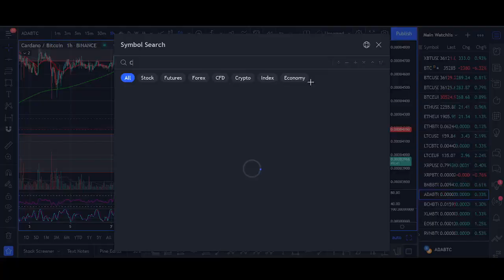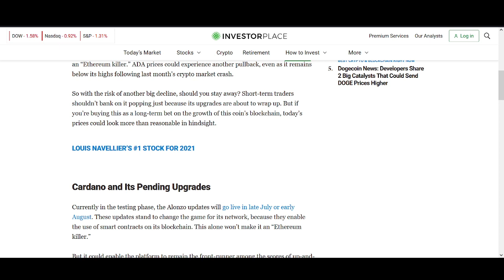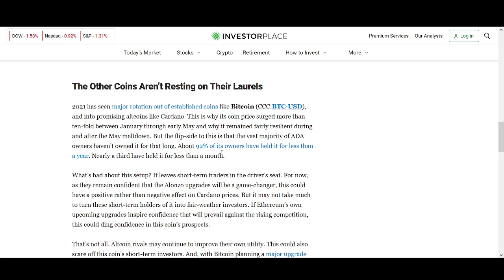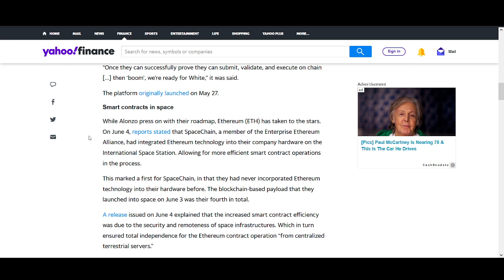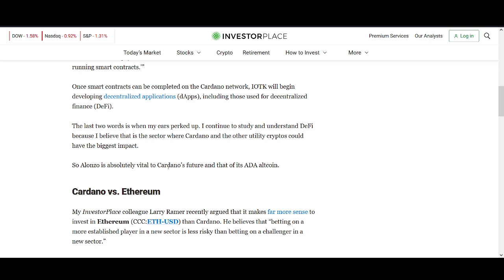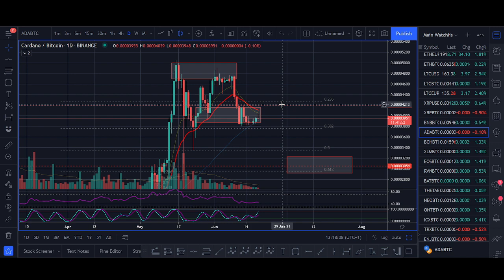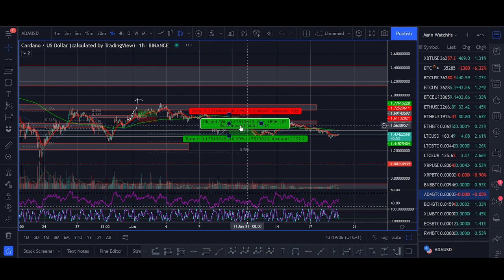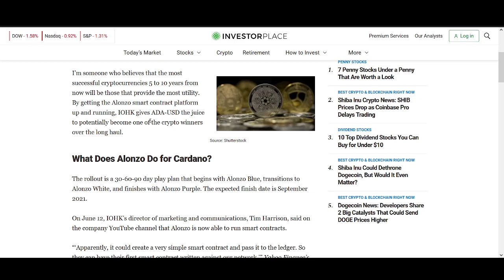Cardano Price Prediction 2021 ($10 ADA POSSIBLE THINK LONG TERM)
♥ BTC: 17isdB1axM3VB4w6kT4w53Kh7SHE24MeBv
♥ ETH: 0xb35c7a69c0f1aed0e017bf3f2e335868d82b01ef
♥ LTC: LayvBFb9dntcSsQrb8dKoWqd4B4mL8sooK

Regards,
Rocko